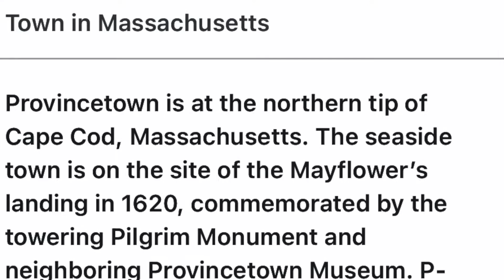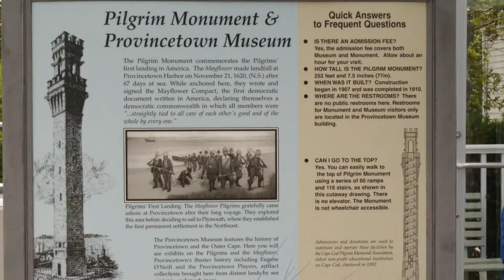Runaway Adventure Provincetown on CapeCod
Went today and saw where the Pilgrims first landed with their ship the Mayflower before they settled in Plymouth. There are lots of shops and places to eat there.